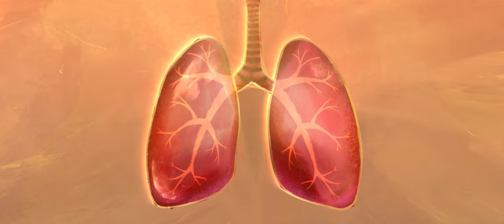Wonderfully Made - Animated Short Film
AWARD WINNING ANIMATED SHORT FILM by students of Swinburne University of Technology in association is IADT.
A film by Joseph Hoh

“SWEPT INTO THE BEAUTY OF THE HEAVENS, THE GREATEST DISCOVERY LIES CONCEALED BY A GLOVE.”

Share this with someone you think is Wonderfully Made ❤️

Awards:
Best Animated Film: Cannes Short Film Festival (2022)
Best Animated Film: ZUMEFF (2022)
Co-Best Animation: ReelOzInd Film Festival (2022)
Best Animation Overall, Best Animated Effects, Best Project by a Student: Content 2022 Christian Film Festival (2022)
Notable Selections:
Honourable Mention: Student World Impact Festival (2022)
Official Selection: St Kilda Film Festival Children's Program (2023)
Official Selection: Animation Dingle (2022)
Official Selection: CineKid (2022)
Finalist: Golden Beggar Film Festival (2022)
MIAF International Animation Day Australian Showcase (2022)
Brooklyn Academy of Music BAMKids (2022)

"For you created my inmost being; you knit me together in my mother’s womb. I praise you because I am fearfully and wonderfully made;  your works are wonderful, I know that full well."
Psalm 139:13-14

Credits
Joseph Hoh
Anthony Atherinos
Anthony Thanaxay
Brigit Pattak
Samantha Tan
Tonia Ciccone
Jake Kenner
Sean Egan